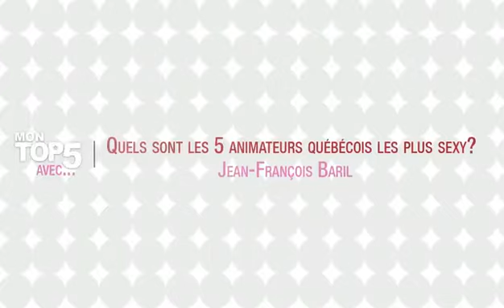Mon Top 5 avec Jean-François Baril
HollywoodPQ demande à Jean-François Baril: les 5 animateurs les plus sexy du showbiz québécois.